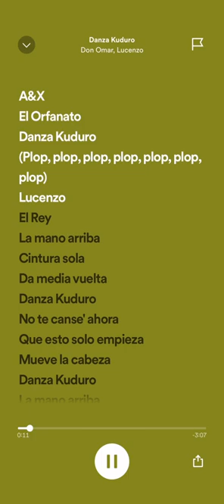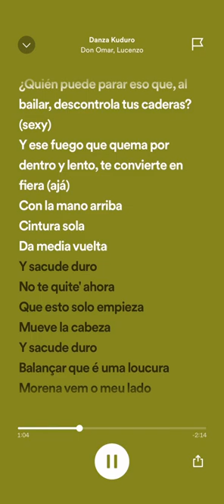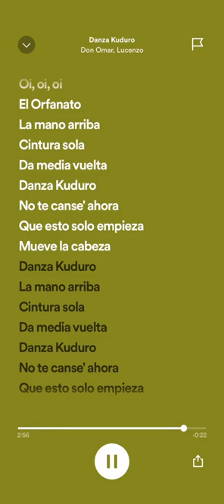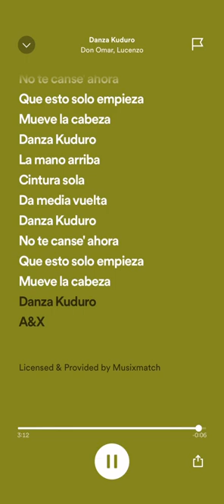Un arguably the best song ever